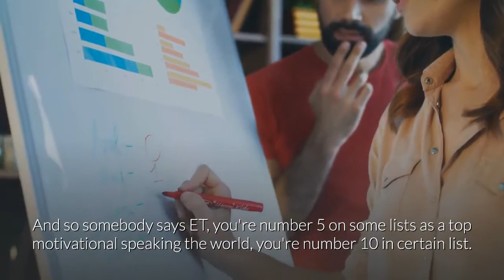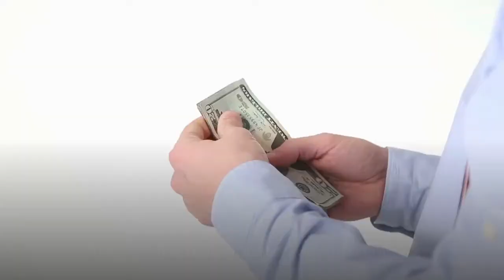Eric Thomas - A TRUE hunter HUNTS (Eric Thomas Motivation)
Motivational Video | Inspirational Video | Life Success

A true hunter hunts and enjoys the process of hunting

Eric D. Thomas, Ph.D. (born September 3, 1970) is an American motivational speaker, author, and minister.

Thomas was born in Chicago, IL, and raised in Detroit, Michigan. Born to a single, teenage mother and after various arguments with his parents and aunts, he dropped out of high school and lived homeless on the streets of Detroit for two years.

While he was homeless, he met a preacher who inspired him to go back to school and eventually change lives. He also took a job at an Olive Garden on the westside of Detroit. Around this time, Thomas met his wife, De-De Mosley, at the Detroit Center Seventh-day Adventist Church.[10] They then moved to Huntsville, Alabama, attended Oakwood University, and they were married as college students.

Thomas spent twelve years working toward an undergraduate degree at Oakwood and graduated in 2001. While in Huntsville, Thomas preached and set up a program to help underprivileged youth.

If you’re new to this channel then I want to welcome you to TrueMotivation. This channel is all about personal motivation, helping find daily motivation and inspiration in life. We try our best to create the best inspirational videos/motivational videos to help to lift you up when you’re down and to inspire you so that you can become a better person and find success in life.

We try our best to feature motivational speakers such as Jim Rohn, Les Brown, Tony Robbins, Eric Thomas, Tom Bilyeu, Simon Sinek, and many more.